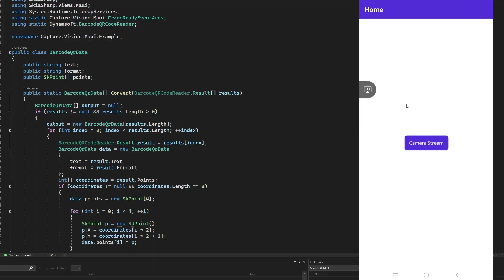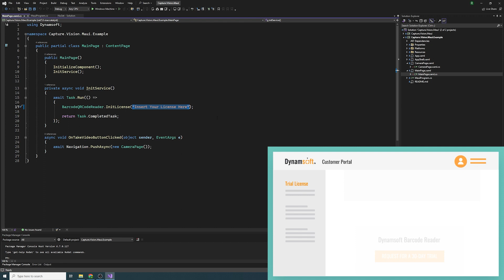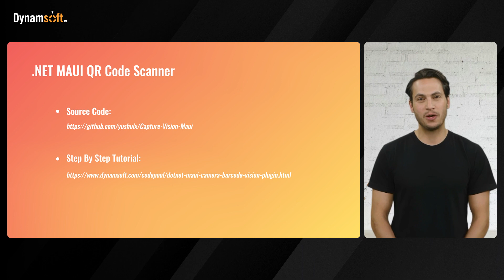Build a QR Code Scanner App with .NET MAUI | Trending Tech Tutorial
Discover how to streamline your code by developing a QR code scanner app for Windows, Android, and iOS using our MAUI plugin, fueled by the robust Dynamsoft Barcode Reader SDK.

👩‍💻 Happy Coding!
Join us on this tutorial adventure, and enhance your barcode scanning capabilities. We hope you find this tutorial insightful and helpful. 🚀